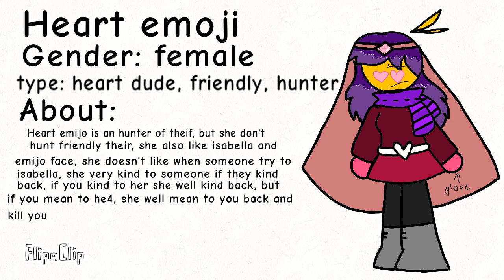new oc: heart emijo